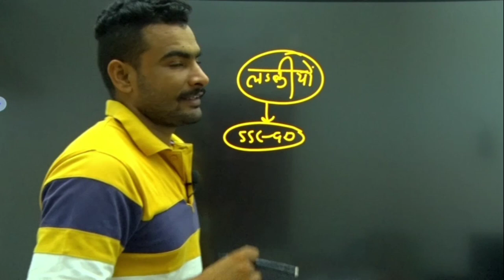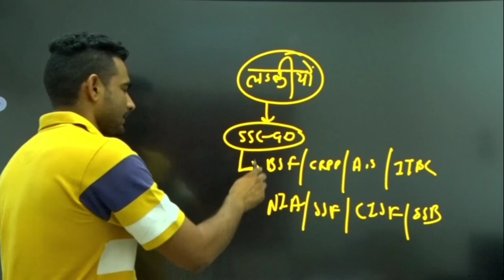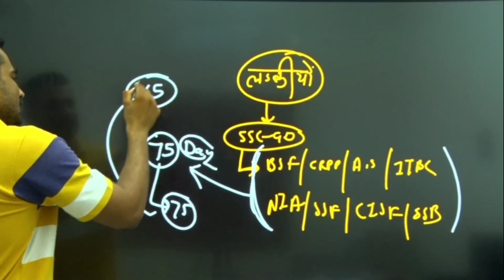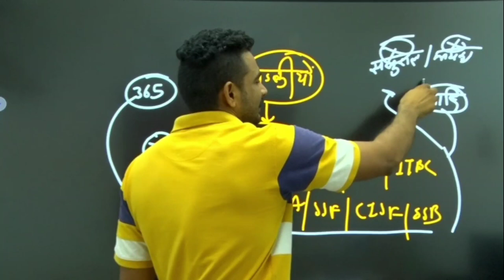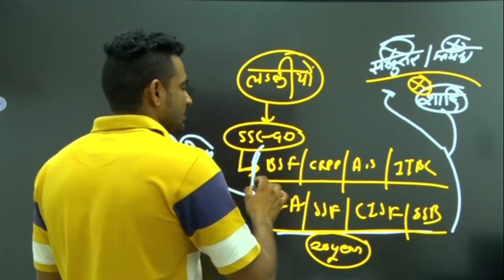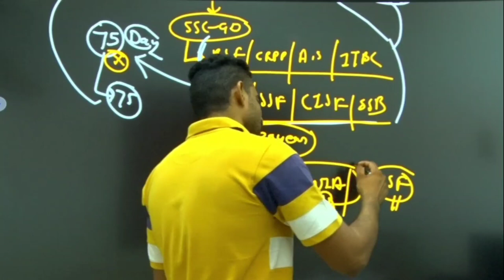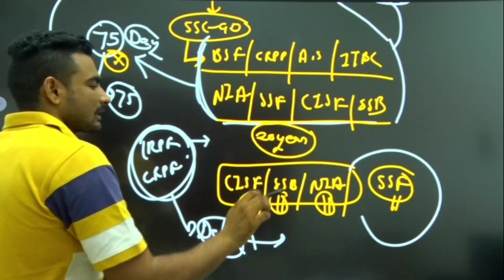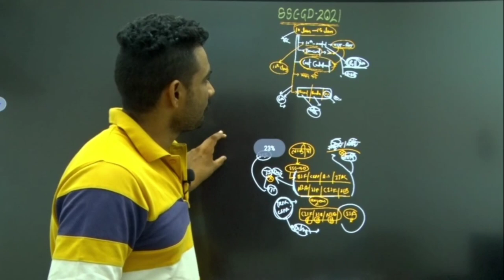ssc gd job लडकियों के लिए क्यों हैं इतनी मुश्किल और कैसे हो सकती आसान || ssc gd 2021